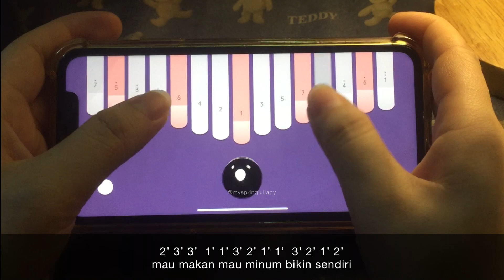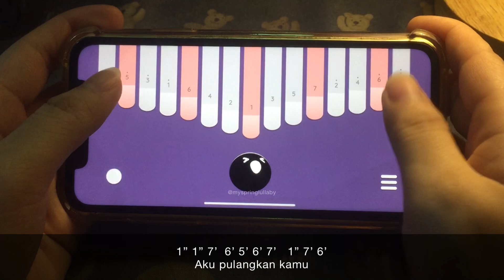Aca Aca Nehi Nehi (TikTok Viral) - Dadido | Aplikasi Kalimba Cover with Tabs (KEYLIMBA)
Keylimba cover with tabs lagu "Aca Aca Nehi Nehi" dari Dadido dengan aplikasi kalimba "KEYLIMBA". Kalimba tabs lagu "Aca Aca Nehi Nehi" dari Dadido.

Setting: 15 tines, tuning C (gak perlu ubah apa-apa), aktifkan Gema